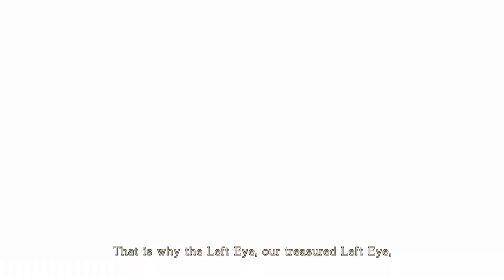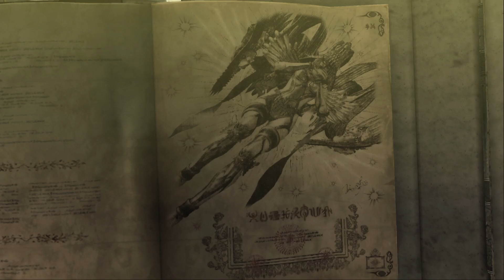Bayonetta | The Movie | All Cutscenes | Part 3 - Ending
My Rig
Zotac Gaming RTX 3070ti AMP Holo
GSkill Ripjaws 3200Mhz 16GBx2 RAM
Samsung EVO 980 1TB PCIe 3.0 NVMe M.2 SSD